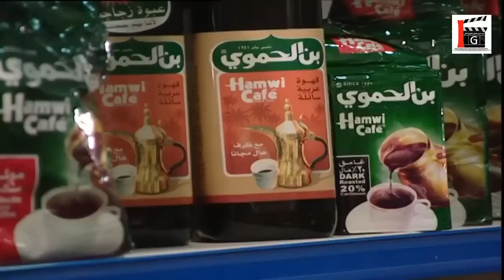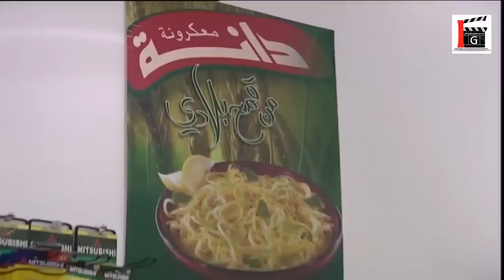الرجال مالهم امان بس شافو بنت حلوة نسيو انهم متزوجين ـ روائع المرايا